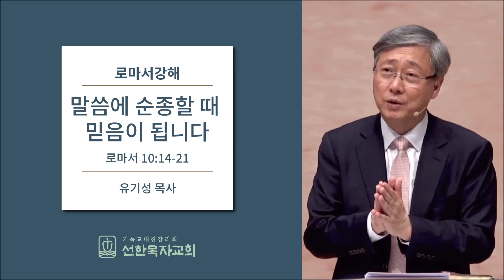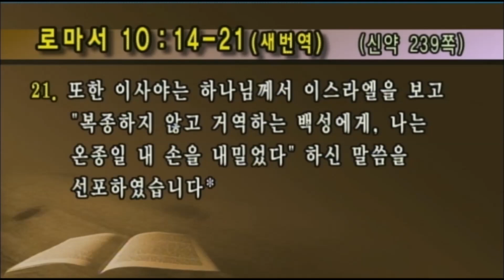로마서강해 | 로마서 10:14-21 | 말씀에 순종할 때 믿음이 됩니다 | 유기성 목사